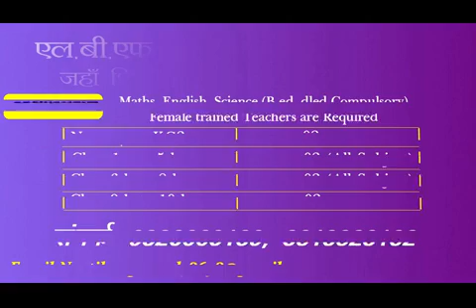KISAN CONGRESS NE KIYA RAILY NIKAL PRADARSHAN|किसान कांग्रेस ने किया प्रदर्शन |SEONI MALWA